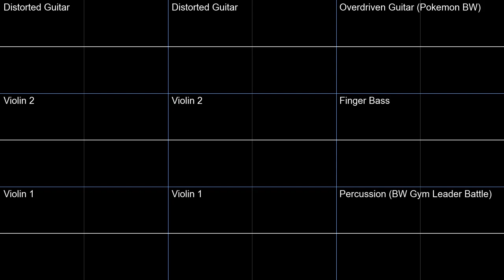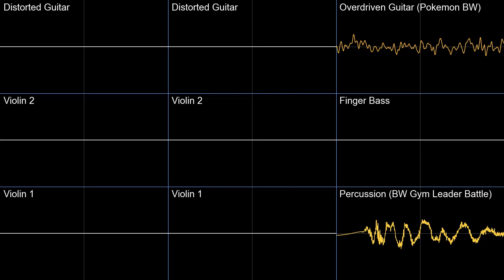Rooftop Run (Day) - Sonic Unleashed PMD2/BW Soundfont Cover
Another very lyrical tune. Perfect for the violins. I never really got to use the Distorted Guitar from PMD until now, and it has a very interesting waveform. Took a while to find a percussion set that fit. The Overdriven Guitar is used in Alder's theme

Rooftop Run (Day) - Sonic Unleashed
Pokemon Mystery Dungeon Explorers of Sky & Pokemon Black/White Soundfont Cover